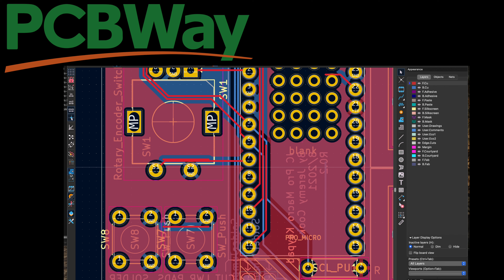Guitar Strap Lights Up in Cyberpunk Style Via Repurposed PCBs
ToC
0:00 Intro
1:11 PCBs repurposed for strap
1:41 3D-printed mount for Circuit Playground Express and battery
3:12 Soldering WS2112B LED PCBs together
5:20 IO explanation and test
6:15 Troubleshooting
6:50 Hot glue boards
7:50 Soldering connections to Circuit Playground Express board
8:38 Ben tries it out - Pretty cool!

Circuit Playground Express [Amazon]
Code [may need modification for # of LEDs used]